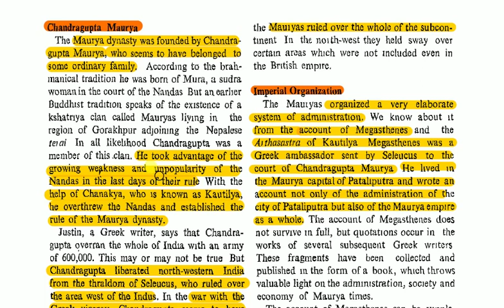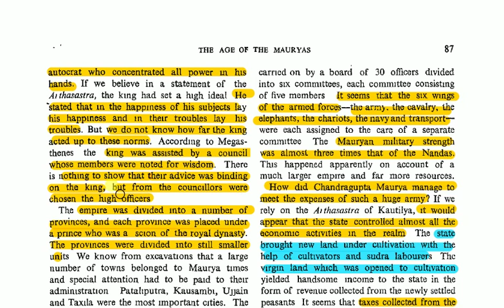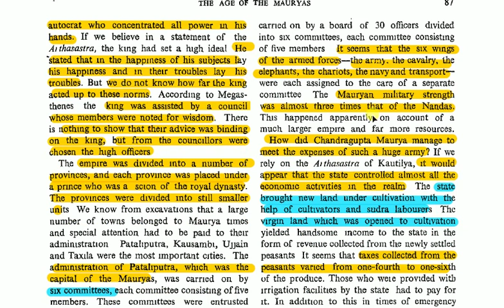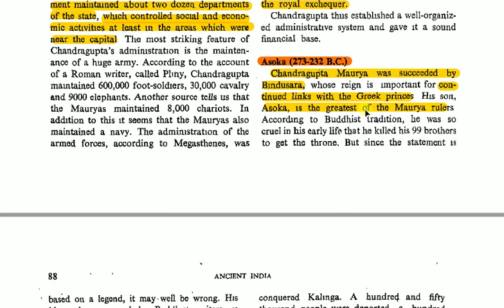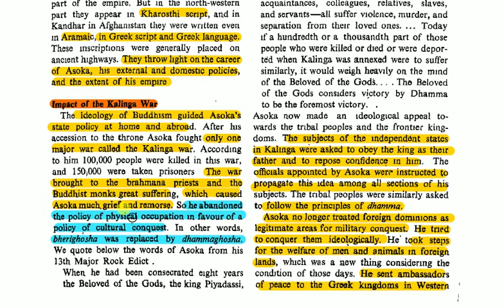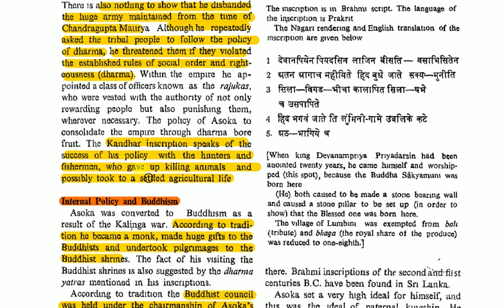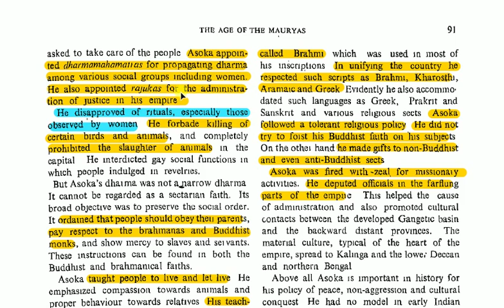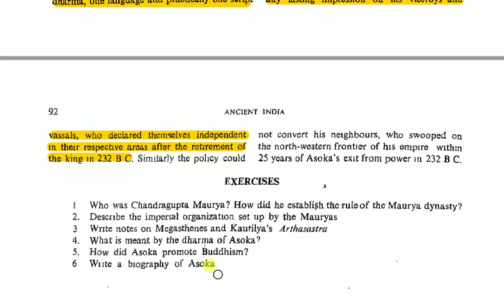Ancient History of India - भारत का प्राचीन इतिहास - Part 13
 Mapping –